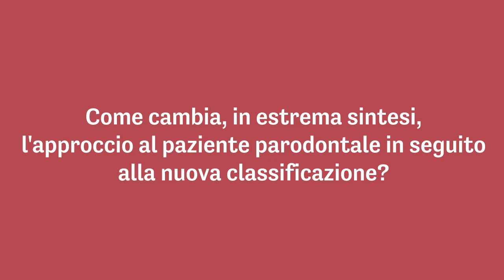Manuale operativo per igienisti dentali - Ignazia Casula (2/2)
La dott.ssa Ignazia Casula introduce il libro "Manuale operativo per igienisti dentali"

Il "Manuale operativo per igienisti dentali" nasce dallo scrupoloso lavoro di professionisti che hanno da sempre creduto nella potenzialità della figura dell’igienista dentale e si sono adoperati per farla crescere e darle una propria identità facendola diventare, a pieno titolo, una importante protagonista nel team odontoiatrico.